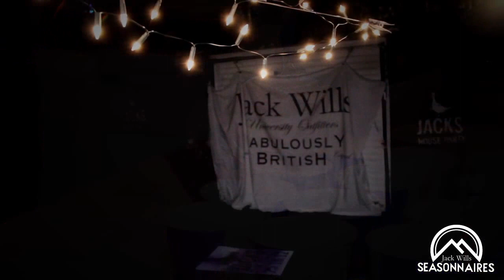Jack Wills House Party | Official Highlights Video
Jack Wills Student House Party, 22nd November 2012 in Jesmond, Newcastle.